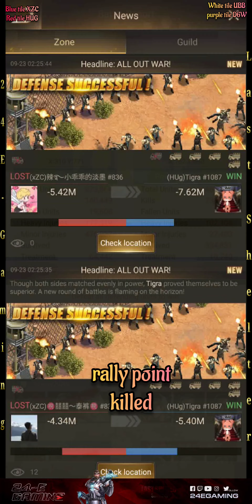HUG, 67E Vs XZC , UBB 🔥 Fight for Capital 🔥Faction Rally Used 😱 ::: Last Shelter Survival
Visit the link below to friend the "24-E Gaming" official Line Bot account and get the latest updates and Info.

Join Membership

@24-E Gaming